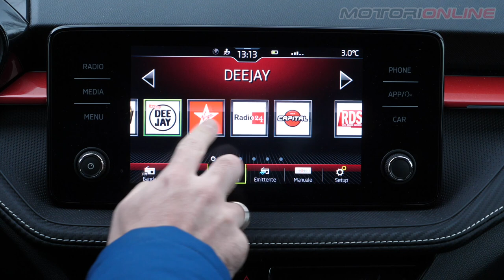SKODA FABIA SPORT MONTECARLO 2023 | Com'è & Come va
SOMMARIO

0:00 Introduzione
0:30 Dimensioni e misure di Skoda Fabia Sport Montecarlo 2023
0:40 Estetica e design
1:17 L'abitacolo
2:20 La tecnologia di bordo
2:24 Abitabilità
3:59 Bagagliaio e capacità
4:40 Prova su strada e sensazioni di guida
6:43 Consumi di bordo (da quadro strumenti)
7:20 Suite ADAS, gli aiuti alla guida
7:51 Prezzi di listino

Servizio di Simone Dellisanti
Riprese di Alessandro Ranzenigo